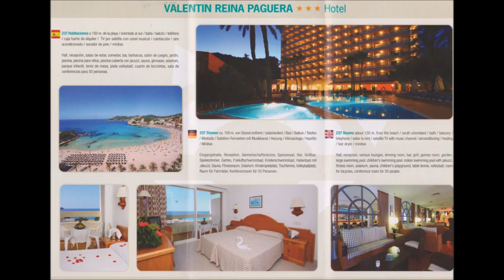598 * Der Sportler * Reisen * Mallorca Paguera Hotel Valentin Luces de Bohemia Flamenco Teil 4